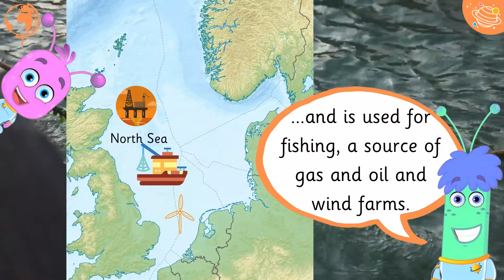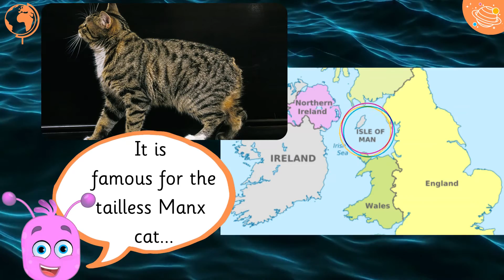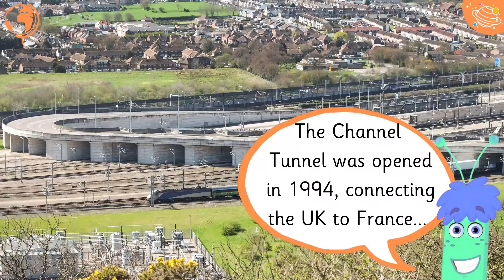Oceans And Seas | Geography Year 2 Week 1 | KS1 Explore Planet English Home School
Let's learn about oceans and seas! In this interactive English online video, we learn facts about oceans and seas around the world. Explore Planet English videos to entertain your children while they learn more about geography, in English, for STEM and the KS1 curriculum.

This is a great STEM lesson for your children to follow along too!

KS1 Y1 Ge1/1.3a